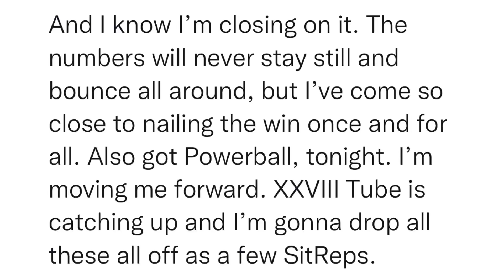SitRep1434 | 16 September, 2023, 15:40